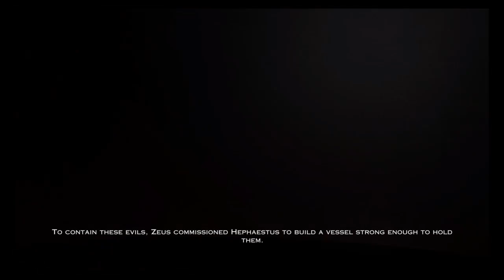God of war 3 remastered